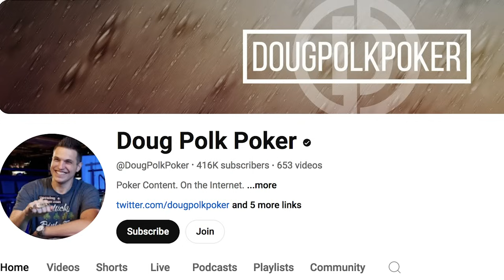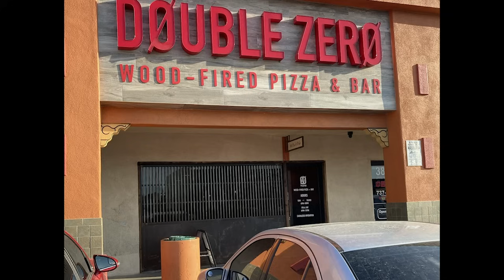CHEATING SCANDAL AT WSOP WITH BLAIR RODMAN & FRANK B. - LAS VEGAS ADVISOR 145 INTERVIEW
ANTHONY AND ANDREW ARE JOINED BY WSOP BRACELET WINNER BLAIR RODMAN & GAMING EXPERT FRANK B. TO DISCUSS THE CHEATING SCANDAL AT THIS YEARS WSOP MAIN EVENT FINAL SHOWDOWN.

CHAPTERS:
0:20 INTRODUCTION
2:29 WHAT'S THE WSOP SCANDAL ABOUT?
18:09 WAS THERE AN EARPHONE INVOLVED IN THE SCANDAL?
22:27 BONUS CONTENT ABOUT THE WSOP SCANDAL
24:32 00 PIE & PUB - PIZZA RECOMMENDATION FROM ANTHONY